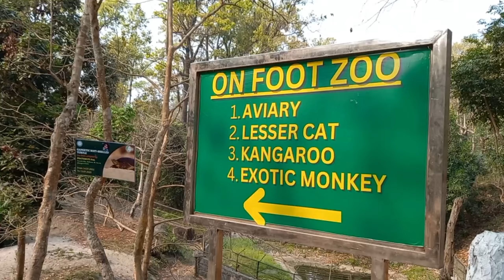Bangal safari siliguri |Bangal safari toy train |Bangal safari ticket price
Bangal safari siliguri |
one day tour near siliguri
বেঙ্গল সাফারি অনলাইন টিকিট https wildanimalsar...
Follow me search for the results:

bangal safari siliguri in hindi
bengal safari siliguri
bengal safari
bengal safari siliguri ticket
bangal safari tiger
bangal safari park
bangal safari oneline ticket booking
bangal safari siliguri ticket price
bangal safari elephant ride
bangal safari tour
bangal safari toy train
jaldapara jungal safari
gurumara jungal safari
siliguri tourist place
buxa jungal safari
offbeat place in north Bengal
offbeat place near Darjeeling
offbeat place near kalimpong
offbeat place near siliguri
siliguri tourist
tourist places near siliguri
siliguri picnic spot
Best place to visit in siliguri
siliguri famous place
weekend tour from Kolkata
siliguri near places
Kolkata weekend tour
rushikulya river
teesta river
place to visit in Kolkata
place to visit in West Bengal
weekend tour siliguri
Bengal tour
sevok tour
somnath ghosh bhutu buri vlogs
jungal safari
safari animals
dooars tour
siliguri tourist places
siliguri park
5th Mile, Sevoke Rd, Salugara, Siliguri, West Bengal 734008

Tuesday9 am–5 pmWednesday9 am–5 pmThursday9 am–5 pmFriday9 am–5 pmSaturday9 am–5 pmSunday9 am–5 pmMondayClosed

ADVENTURE ACTIVITIES​PARTICULARSRATE PER HEAD / NO.s (₹)Zip Line Combo (Zip Lines + Burma Bridge)₹ 300.00Long Zip Line₹ 150.00Short Zip Line₹ 100.00Burma Bridge 100.00Wall Climbing₹ 50.00Big Foot₹ 100.00***Tickets once booked are not refundable and cannot be modified, cancelled or transferred.
***Park Remains Closed on Every Monday
OTHER RIDESPARTICULARSRATE PER HEAD / NO.s (₹)Golf Cart (5 Seater)₹ 150.00Golf Cart (8 seater)₹ 200.00Toy Train₹ 50.00***Tickets once booked are not refundable and cannot be modified, cancelled or transferred.
Somnath ghosh bhutu buri vlog